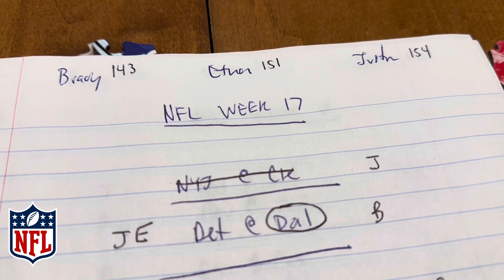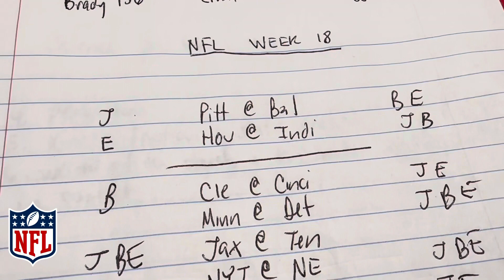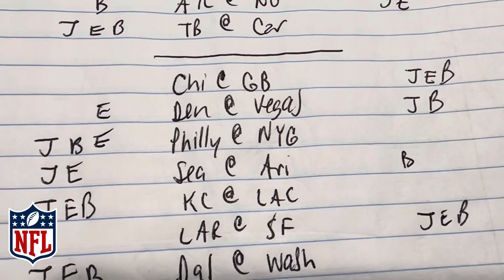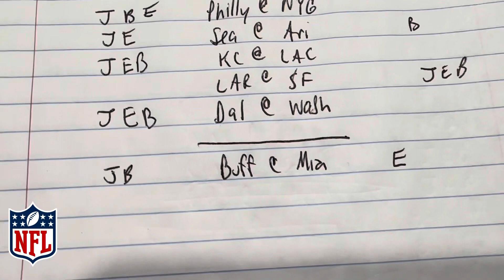NFL Predictions 2023- WEEK 18